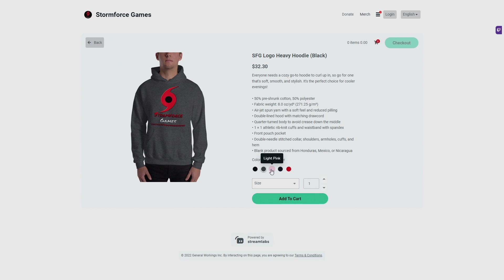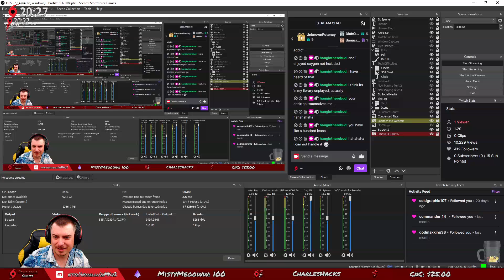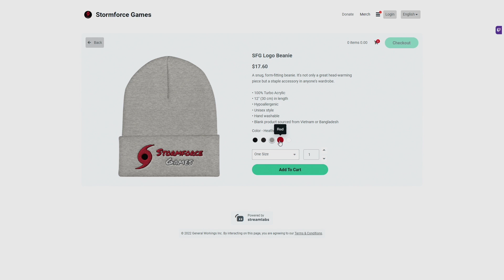[ENG] [🔴LIVE] June 2, 2022 -- Starting A New Farm! -- !merch !discord